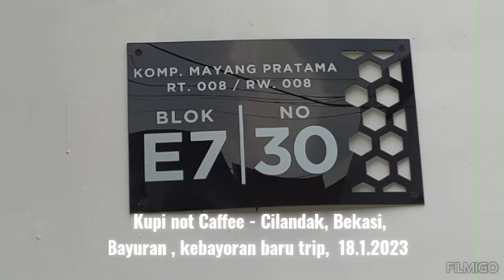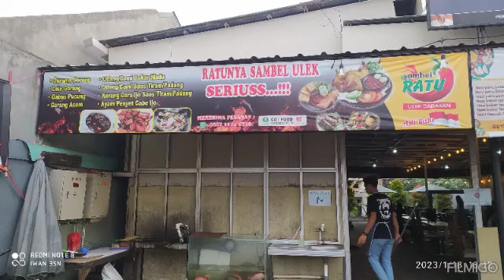Uku - Cilandak, Bekasi, Bayuran, Kebayoran Baru Trip, Kupi not Caffee, 18.1.2023